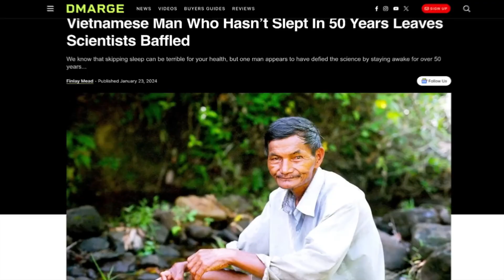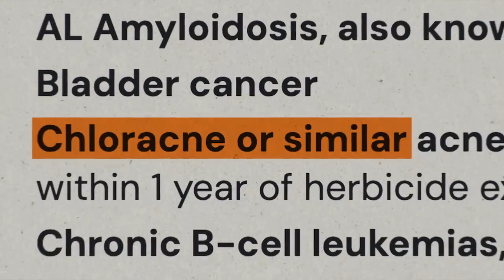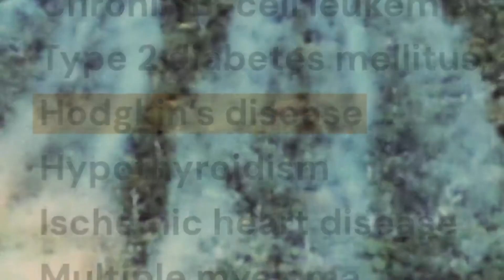This man has not slept since 1962, superhuman, Doctors don't know the reason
Documenting the daily routine of a man who hasn't slept since 1962. This was very viral video made by drew binsky.  This is one of the most surreal and wonderful stories I’ve ever told you in my 4-year career as a YouTuber, and I can’t wait for you to explain this!

I first heard about Mr. Thai Ngoc many years ago from my co workers in NZ as they were from Vietnam, and I never knew it would be possible  for any human. Then I have recently seen @drewbinsky video on him and which looks true to me.

Mr. Ngoc says that he hasn’t slept a wink since 1962 . - seriously! Some people think it could be due to war, while others claims that he has an extremely rare medical condition.
What I discovered is astonishing. I'd love to hear from you! Special Thanks to and video source